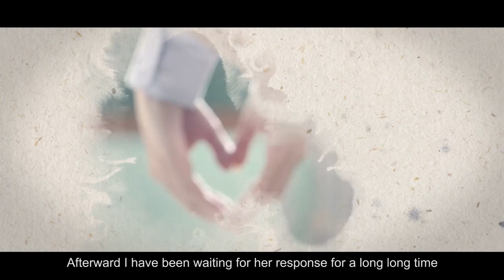Revlon露華濃 - Pre Wedding